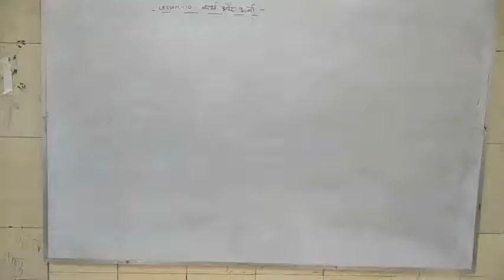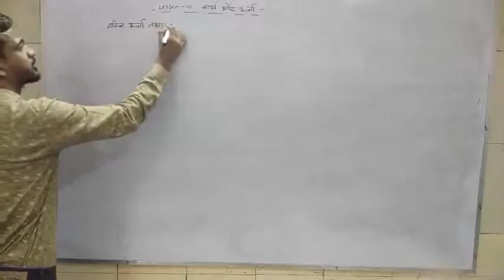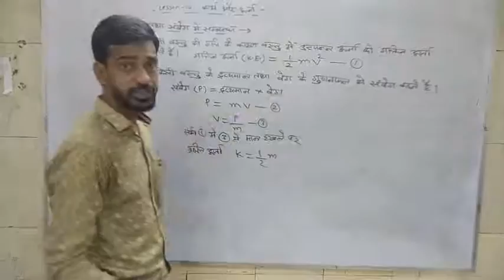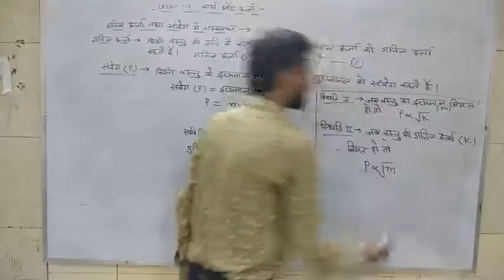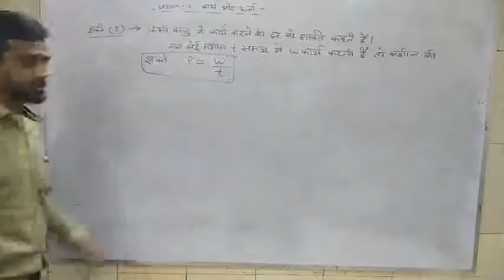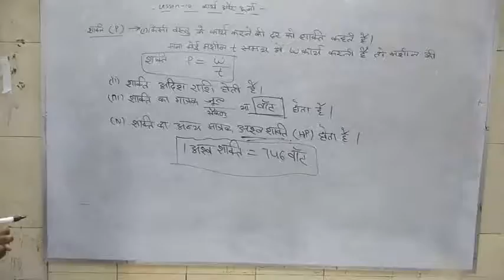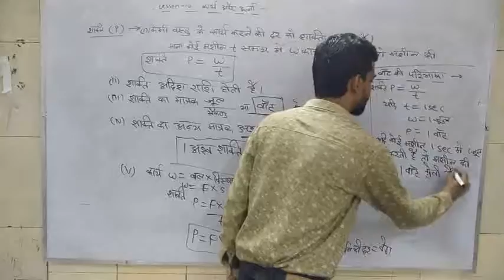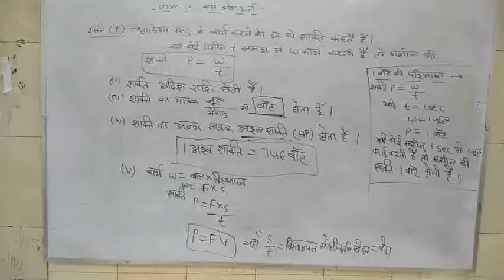class 9 science hm chapter 10 part 7